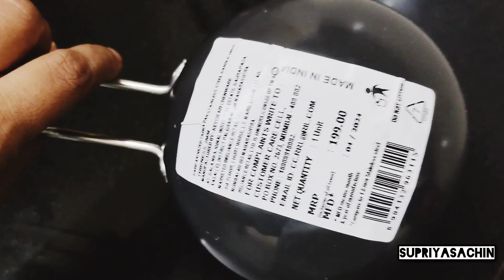Sunday Vlog | Reliance Smart Bazar monsoon Offers | Kalki movie review | Shimla mirch recipe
Welcome! This is LifeOfPiyaMommy!
In this video I share with you day in my life.

अपेक्षा करते की तुम्हाला आजचा video आवडला असेल.